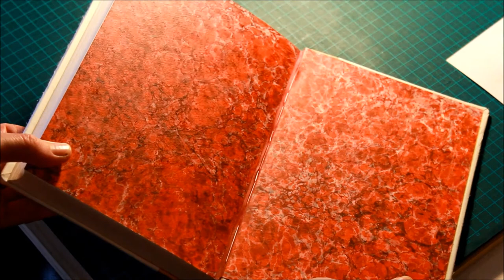Hinged Endpapers with Marbled Paper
Marbled Endpapers. A quick video showing how Harebrained Press is putting together its end papers for the collection of short stories hand printed and bound. This is not a tutorial video but more sharing the love of our project.

Glue used: Evasol, an archival variation on PVA. Here's a link to the product